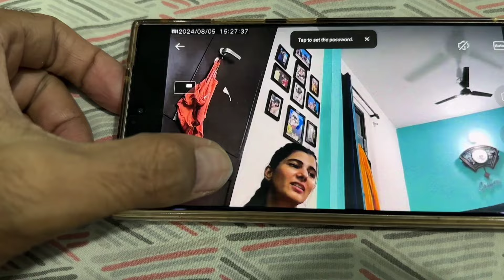Hair Pulling prank on wife 😱😜 || Prank on wife in India 😂 | Funny couple vlog 🔥💯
KISSING my WIFE in the MIDDLE OF AN ARGUMENT PRANK! | Prank on wife | Deepak Ahlawat | Epic Reaction